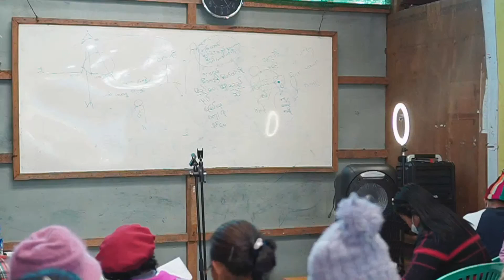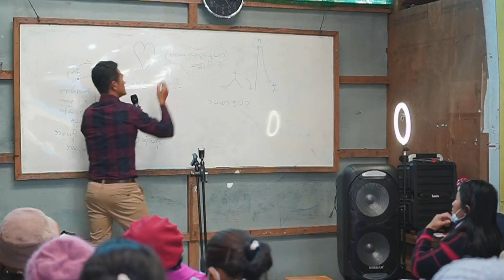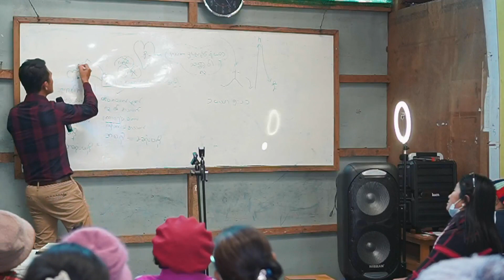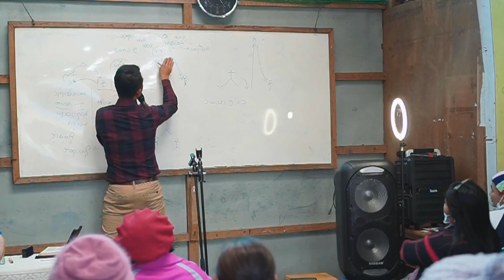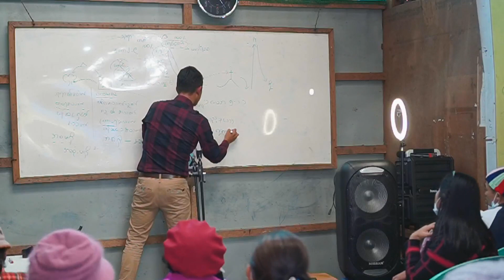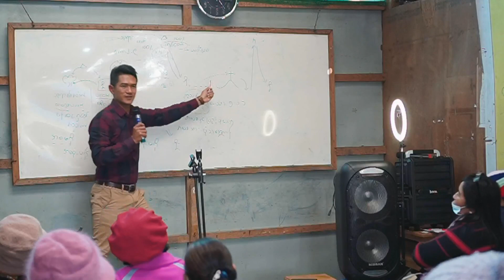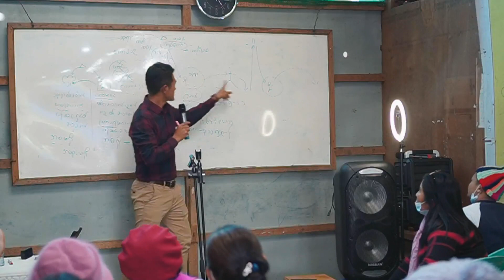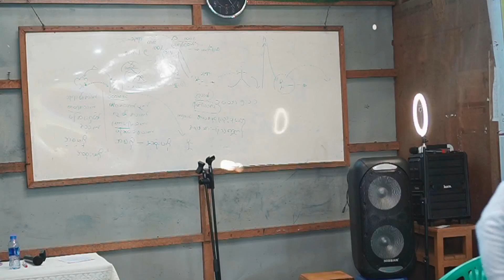Identified with Christ - Saya BoGyi (Part 1)